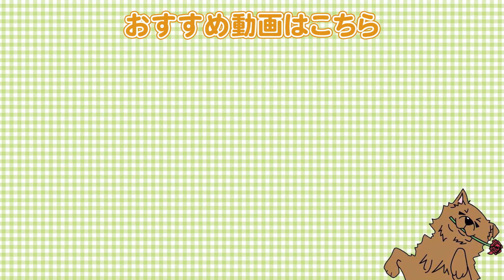愛犬に教えるって何？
●柴犬②

【関連動画】